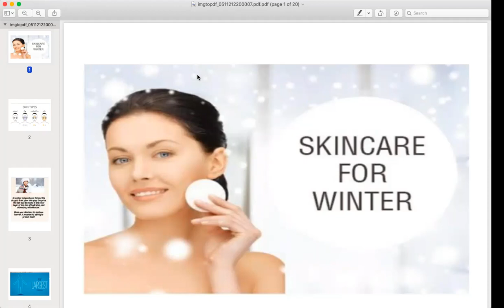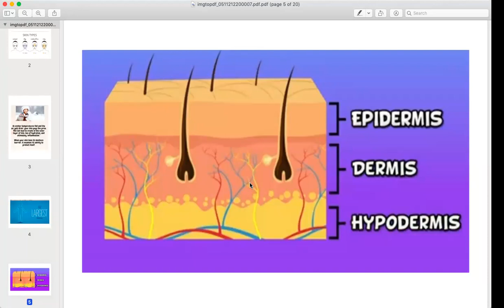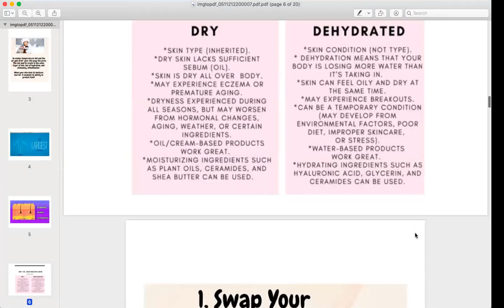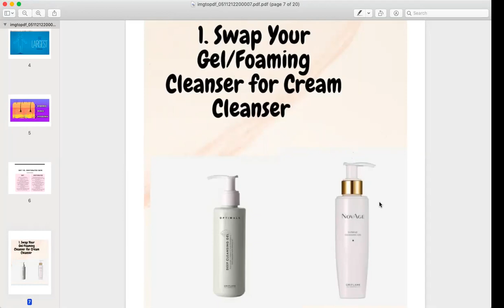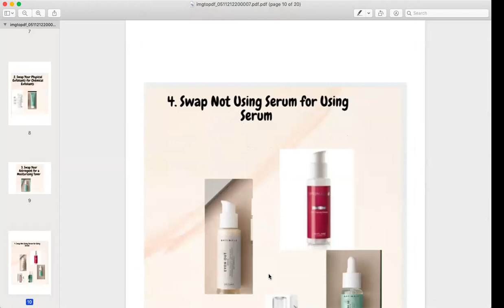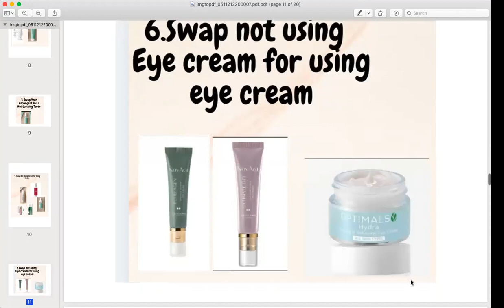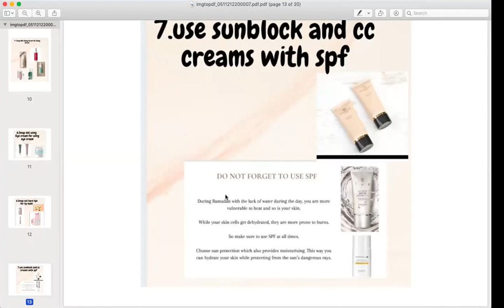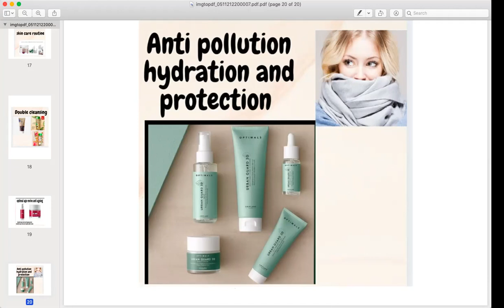winter skincare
winter season and  winterskincare routine#skincare#winterskincare#selfgromming